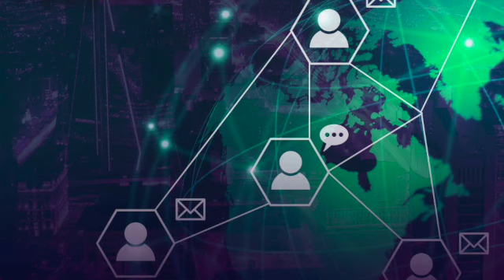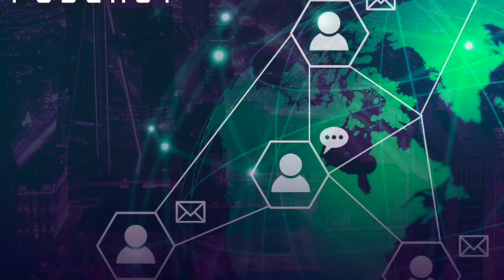Derrida Signature, Event, Context SD 480p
In this episode Barry and Mike discuss Derrida's 1972 talk turned essay, "Signature, Event, Context."  The episode engages his critique of Plato and Austin and turns to the relevance of his findings as they relate to AI.  The discussion ends on a thought provoking read of human connection and the authenticity of language.  They wonder, is AI a threat, or does it highlight our embarrassment over our inability to generate authentic language in the quest for human connection?